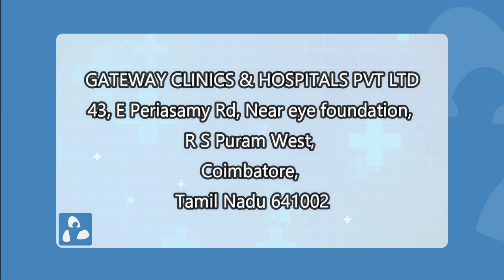Colonoscopy | Patient Education | MIC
Dr K Sendhilkumar
GATEWAY CLINICS & HOSPITALS PVT LTD
43, E Periasamy Rd, Near eye foundation,
R S Puram West, Coimbatore,

INTRO - 0:00
Colonoscopy - 0:32
OUTRO - 13:08

TURN 16 VIRGIN COCONUT OIL

TURN 16 VIRGIN COCONUT OIL FOR BABY

Dr K Sendhilkumar is talking about "Colonoscopy" in a video that will give knowledge to the general public.

A colonoscopy (koe-lun-OS-kuh-pee) is an exam used to detect changes or abnormalities in the large intestine (colon) and rectum.

During a colonoscopy, a long, flexible tube (colonoscope) is inserted into the rectum. A tiny video camera at the tip of the tube allows the doctor to view the inside of the entire colon.

If necessary, polyps or other types of abnormal tissue can be removed through the scope during a colonoscopy. Tissue samples (biopsies) can be taken during a colonoscopy as well.

Your doctor may recommend a colonoscopy to:

Investigate intestinal signs and symptoms. A colonoscopy can help your doctor explore possible causes of abdominal pain, rectal bleeding, chronic constipation, chronic diarrhea and other intestinal problems.
Screen for colon cancer. If you're age 50 or older and at average risk of colon cancer — you have no colon cancer risk factors other than age — your doctor may recommend a colonoscopy every 10 years or sometimes sooner to screen for colon cancer. Colonoscopy is one option for colon cancer screening. Talk with your doctor about your options.
Look for more polyps. If you have had polyps before, your doctor may recommend a follow-up colonoscopy to look for and remove any additional polyps. This is done to reduce your risk of colon cancer.